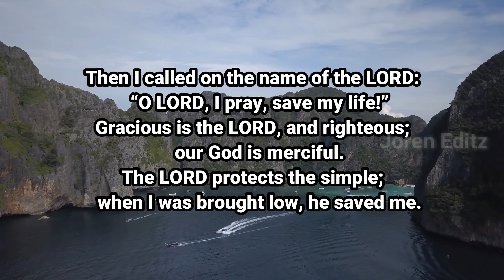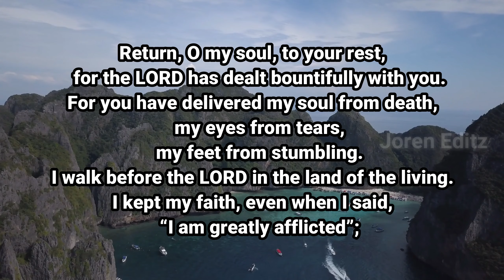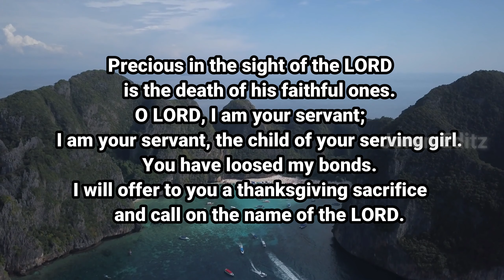Psalm 116: Thanksgiving for Recovery from Illness | God’s Compassionate Care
Welcome to Joren Editz!
In this video, we explore Psalm 116, a heartfelt expression of gratitude to God for His deliverance and healing. The psalmist recounts how God heard his cries, rescued him from the brink of despair, and restored his life. This Psalm is a beautiful testimony of God’s compassion, mercy, and faithfulness in times of trouble.

Psalm 116 encourages us to trust in God’s care, offer our thanks for His blessings, and walk in His ways with renewed commitment.

Key Themes in Psalm 116 – Thanksgiving for Recovery from Illness:

Gratitude for God’s deliverance and healing

Trusting in God’s mercy and faithfulness during hardships

Acknowledging God as the sustainer of life

Offering praise and thanksgiving for answered prayers

Renewing a commitment to serve and honor God

Share your thoughts on Psalm 116 or how you’ve experienced God’s healing and compassion in your life in the comments below. Stay blessed!